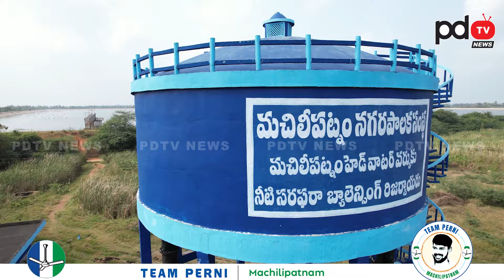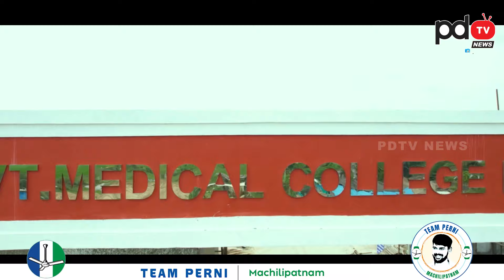Gaddar Latest Song On Perni Kittu : YSRCP Song : PDTV News